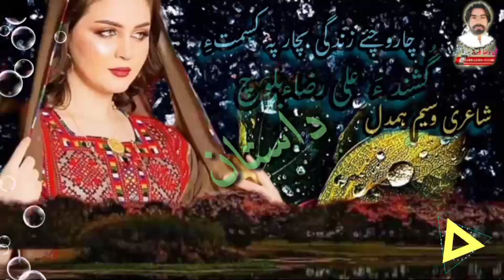Char rochai zindagi bechar pa qismaten Ali Raza Baloch Balochi Top new Song